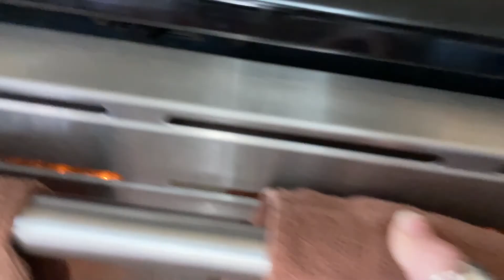Vlogtober 2022 - Day 20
A series of vlogs throughout October!

See full episodes for more info.